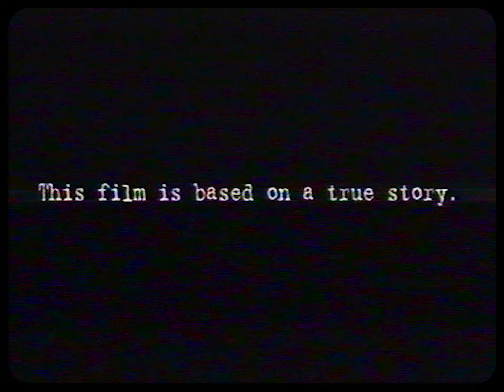P8CKZ - POP OUT F